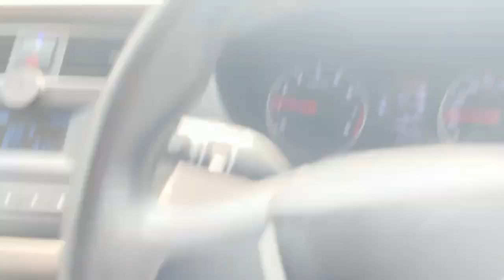Normal Office Like Routine Schedule even in Goa | Life of a Chartered Accountant even in GOA